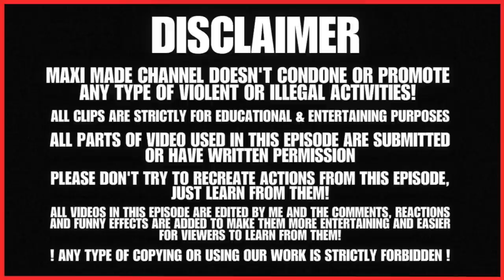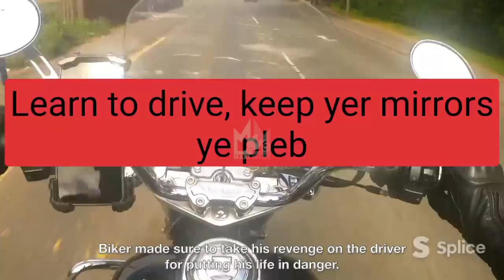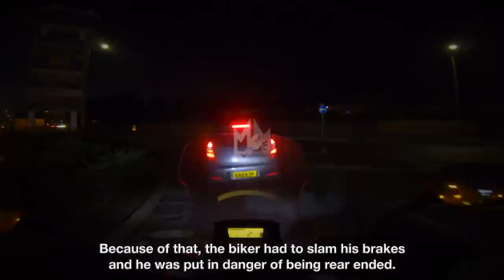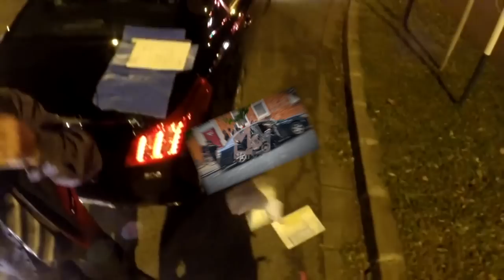WHEN BIKERS FIGHT BACK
Check out this links and show them support:
00:00 Maxi Made dIsclaimer
00:03 Maxi Made preview & intro
00:43 The Lazy Bikers
01:30 NomadMoto
4:00 615bonafied
04:41 d0ne91
05:29 thelifeofb1989
06:28 MOTOMOOD
07:17 AK7VLOG
09:52 Kawasaki Kryptonite
10:41 d0ne91
15:51 Collin Mac
19:31 NomadMoto
20:31 ZeciarZ
21:37 Maxi Made Outro

 • 'Six Coffin Nails' by Kit Foster | El...

MAXI MADE 2023